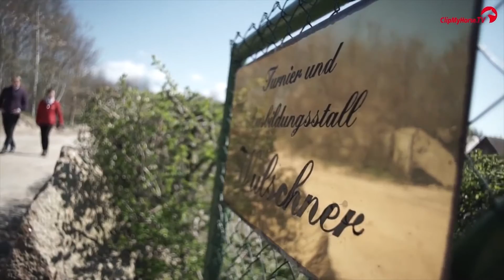Benjamin Wulschner | Portrait | Pferdefestival Redefin | 2016